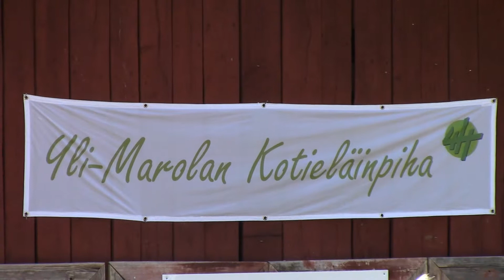Yli-Marolan kotieläinpiha 2015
Papukaijoja, kaneja, kilpikonnia, karitsoita, vasikoita, porsaita ym.